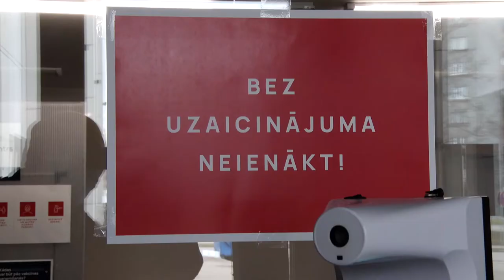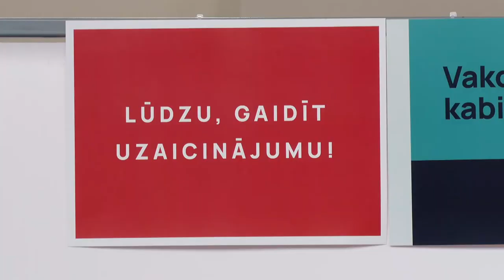В Даугавпилсе на выходных все желающие смогут вакцинироваться от COVID-19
В конце этой недели в семи городах Латвии, в том числе и в Даугавпилсе, у всех желающих, независимо от того, входят ли они в какую-либо из приоритетных групп, будет возможность вакцинироваться от COVID-19. Вакцинация будет проводиться вакцинами AstraZeneca. В нашем городе вакцину можно будет получить 17 и 18 апреля с 9.00 до 17.00 в Центре массовой вакцинации по ул.Парадес, 7.
Центр массовой вакцинации в спортзале Дворца культуры по ул.Смилшу, 92 на этих выходных не работает!